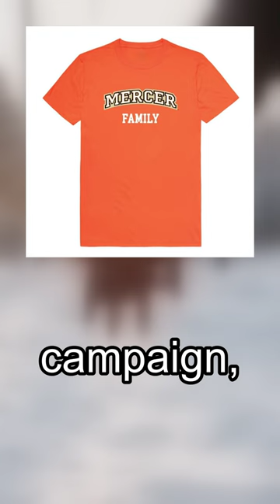The Mercers Funding Conservative Causes Through Philanthropy